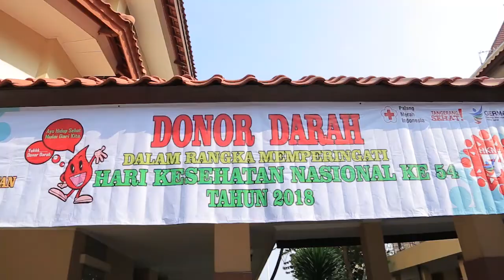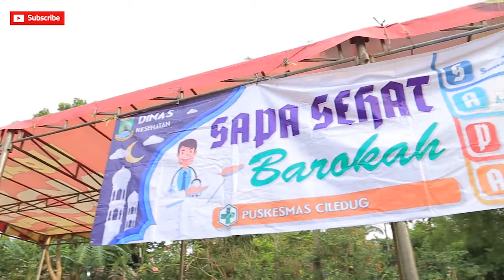Hari Kesehatan Nasioal 12 November 2018 [Tangerang TV]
Path : TNG_TV

Kategori
Berita & Politik
Lisensi
Lisensi YouTube Standar
Kategori
Berita & Politik
Lisensi